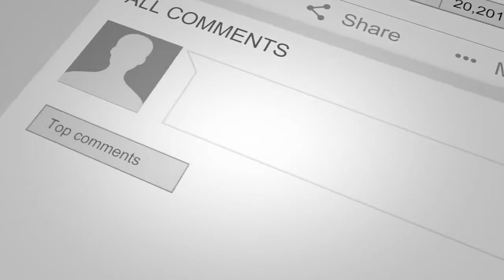Who Do You Work For? | In Conversation With Safaraz Ali | A Beardos Media Production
Who Do You Work For? | S2 E11 | Beardos Media | In Conversation With Safaraz Ali

Key discussion points:
🎙️ Employed Vs self-employed
🎙️ Being your own boss
🎙️ Fixed income salary or ride the roller coaster
🎙️ Enter the dragons den - entrepreneurialism
🎙️ Being in business in a time of austerity

Safaraz Ali began his journey as a social entrepreneur in 2000 by founding Pathway Group: an organisation committed to changing lives through skills and work.
As the CEO of Pathway, Safaraz is committed to career development and progression through continual learning which is reflected in all aspects of his ethos to business. Working within the Skills arena and the welfare to work sector the group provides career opportunities through traineeships, employability, and apprenticeships programmes.
In addition to his role at Pathway Group, Safaraz is a co-founder of Nationwide Care Services a home care business working with NHS Trusts and Social services and presently employing over 600 people across the Midlands.
In recognition of his position within the business and social entrepreneurial community, Safaraz has been asked to judge a number of awards including the prestigious Great British Entrepreneur Awards. Safaraz has also judged the Birmingham Awards, UK Government’s National Apprenticeship Awards, Signature Awards and Nachural Entrepreneurship Awards. Safaraz is happy to undertake these roles in a voluntary capacity as he sees the difference these events make in encouraging entrepreneurship and leadership development and Safaraz has quickly established himself as a role model for SME business owners in encouraging and promoting growth.
Safaraz is the creator of the Canny Bites book series. His goal was to encourage life-long learning within the business community and create something accessible to everyone. Safaraz wanted the ‘Canny Bites’ to be a memorable, practical, and adaptable way for busy business people to gain knowledge and advice they could really apply within their businesses and business owners have found his ‘bites’ genuine and refreshing.
Overall, Safaraz is a strong advocate of social entrepreneurship in order to make a difference in people’s lives. Social and profit for purpose business are the main drivers behind everything he does in order to create entrepreneurial mindsets, have a positive impact and change lives.

Connect with Safaraz on social media using the handle: @SafarazAli